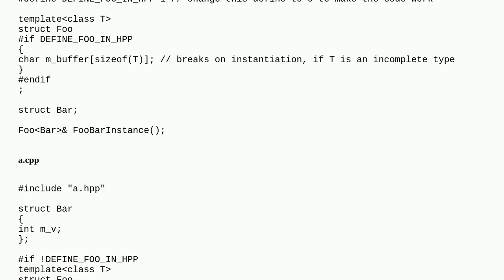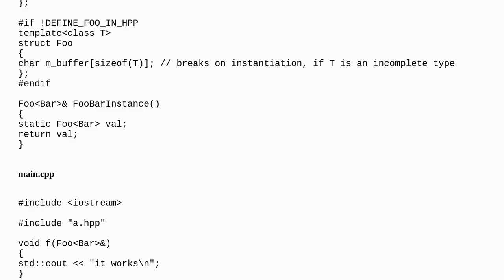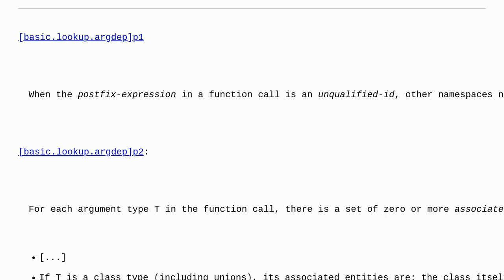Compiler caused by unnecessary(?) instantiation of class template with incomplete type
A special thanks goes out to the community

  language-lawyer templates c++